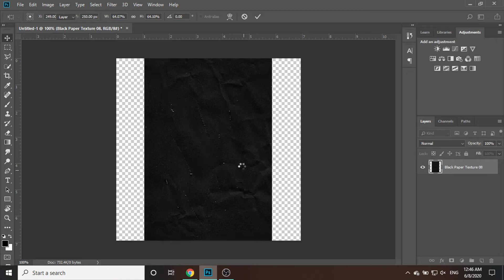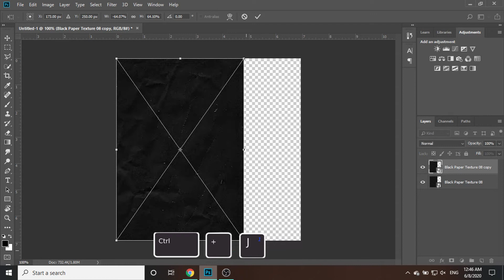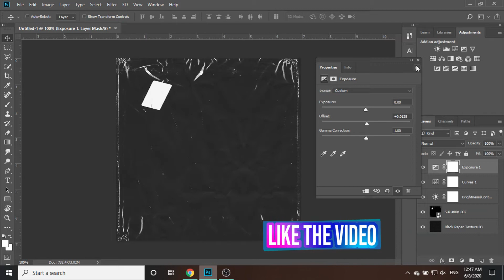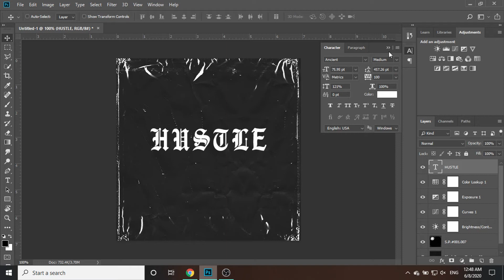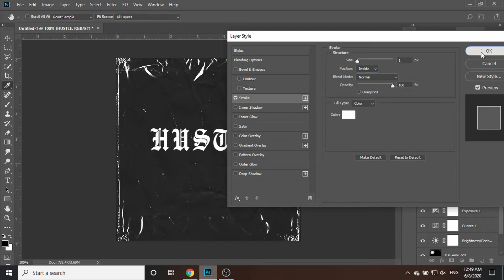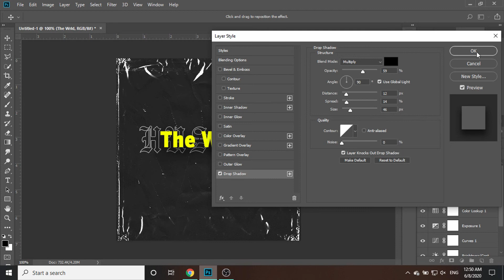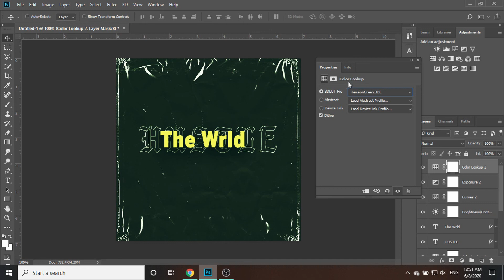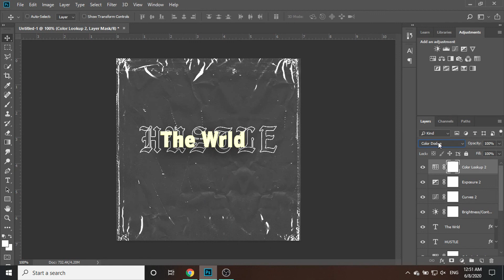Kako Uraditi EASY text cover artwork - Photoshop Tutorial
Cao svima,u danasnjem video cu vam pokazati kako naprabiti easycover artwork u programi Adobe Photoshop.
Materijal :
view

Available For Commission / Freelance work

Pozdrav do sljedecg videa.